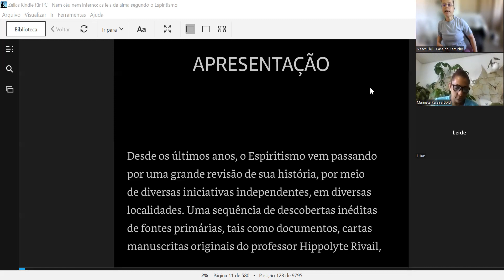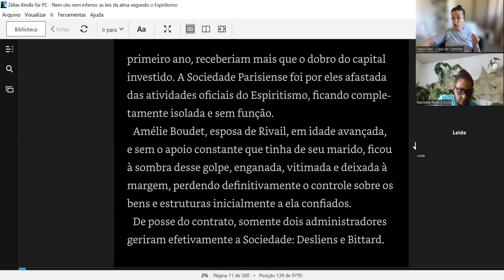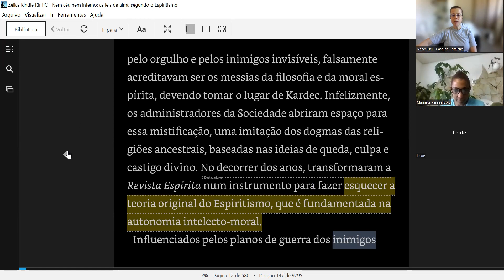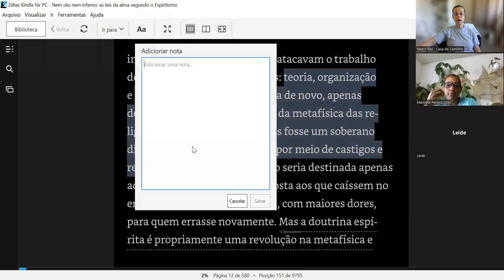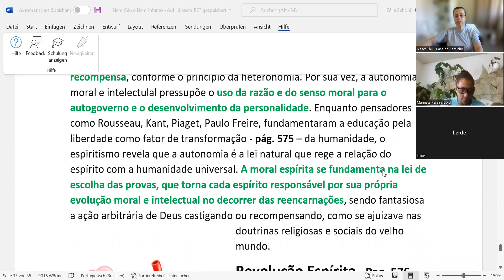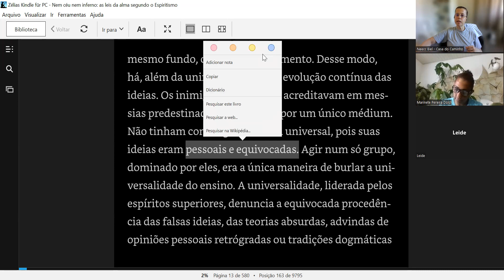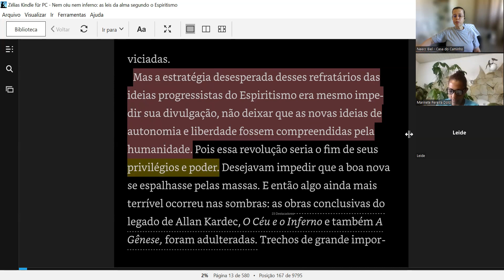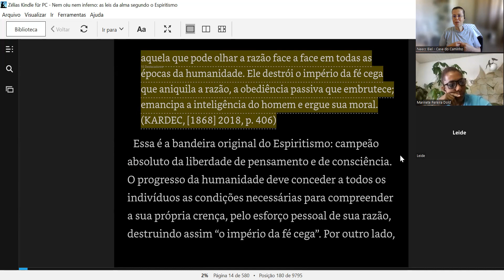N.C.N.I. - Págs 13-16 - Marinete e Zélia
Estudo Sistematizado do Livro Nem Céu, Nem Inferno

Dia: 30/06/2022

Reinício do livro após estudo sobre a conclusão do Livro dos Espíritos